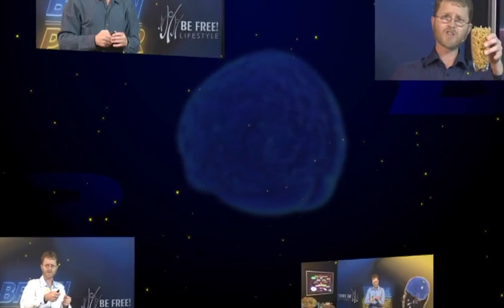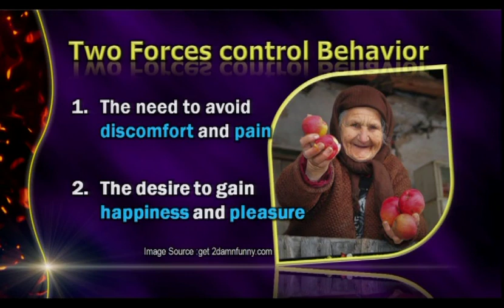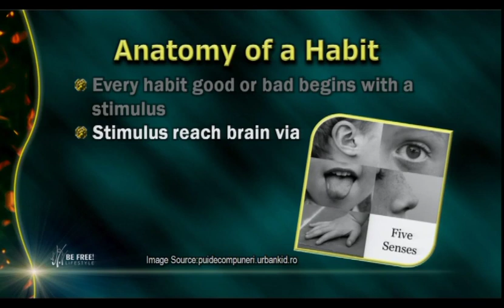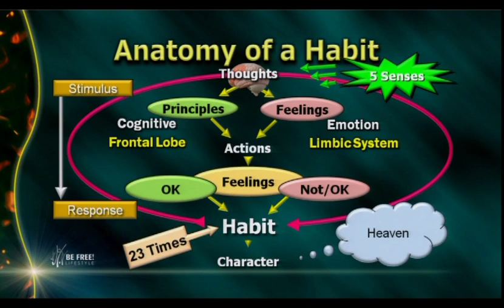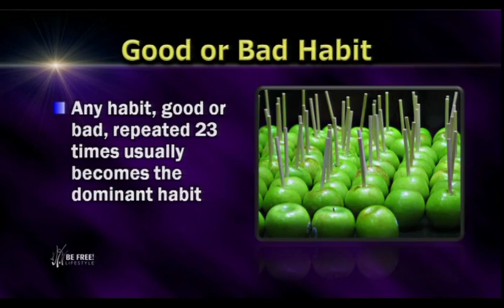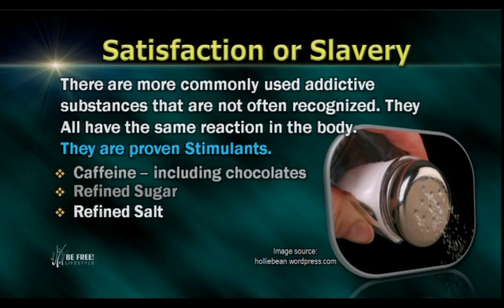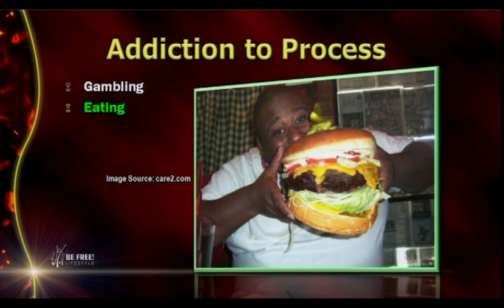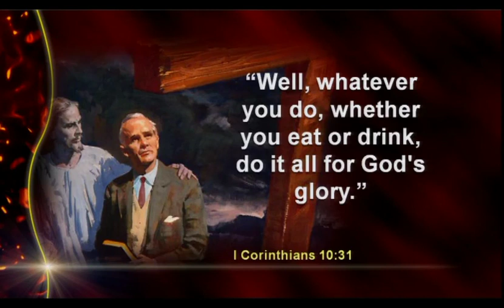8 - Your Brain - Satisfaction or Slavery?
Two forces control all human behavior,  this is called the Pain and Pleasure principle. This does have  a major effect on the satisfaction or slavery effect of the brain. We will discover the anatomy of a habit and its effect on your mental potential.  We live in a addictive society and stimulation is a daily phenomena for most to survive a day.  The addiction process is a reality for each human being and does have a direct effect on mental abilities.  You will be surprised to discover the two most common pleasure driven Habits that becomes addictive and leads to major disorders are.  You need to know what these are,  don’t miss this session…